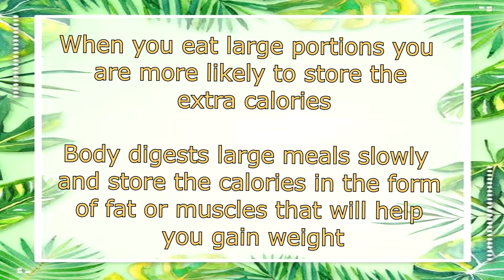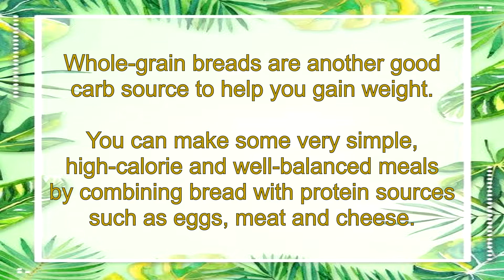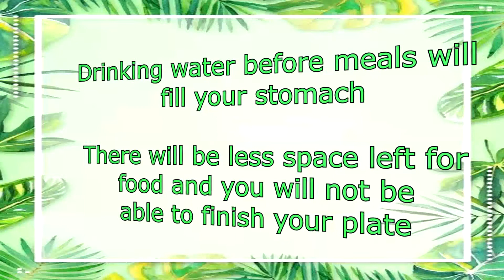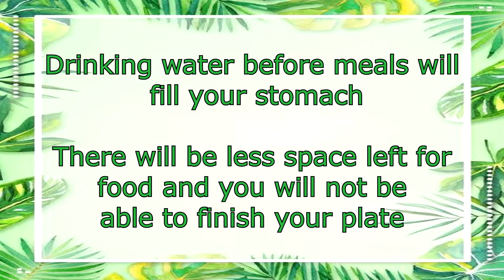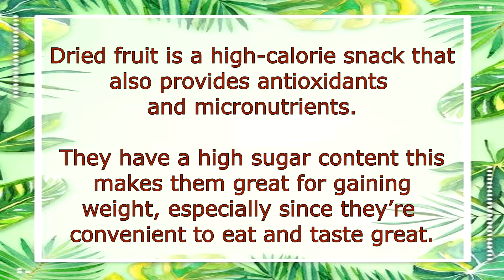Weight gaining made Easy 🔥 zindagi asan 💕💕 | BHOOM ✨ | 10 Tips for healthy weight gain